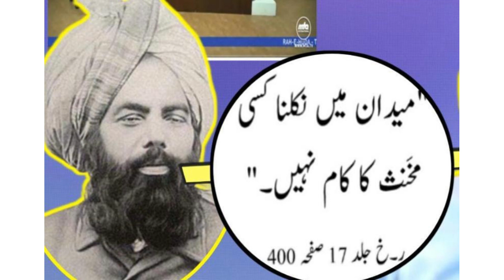بلائے قادیان، خلافت علیٰ منہاج نبوت کیسے ہوسکتی ہے؟